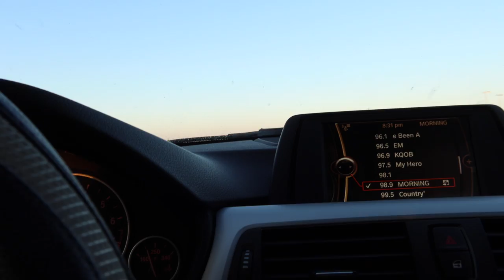Iowa Tribal Powwow Vlog 2023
it has been a while but i'm glad i was able to make it to one night of the powwow over at perkins, oklahoma :) i've been dancing and coming to this powwow since i was in jr girls!